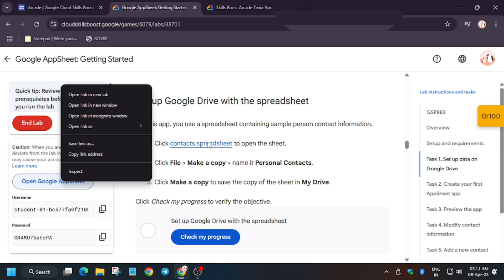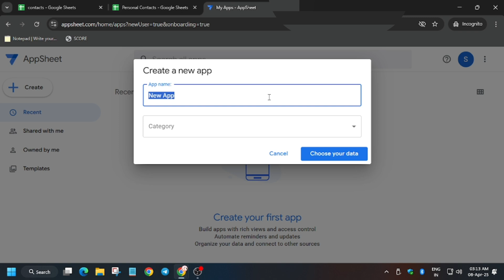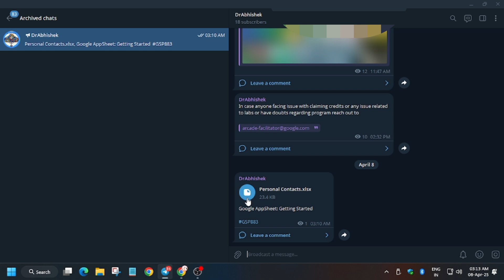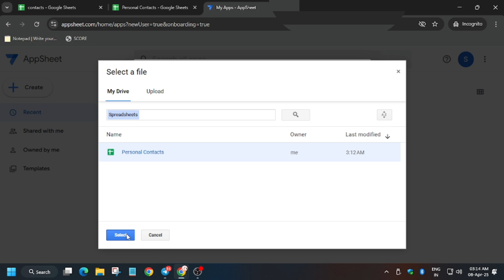Google AppSheet: Getting Started |GSP883 | [2025] Google Cloud Arcade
How to fill the Arcade Facilitator form correctly?

qwiklabs
arcade facilitator